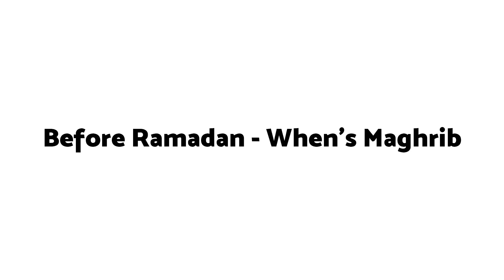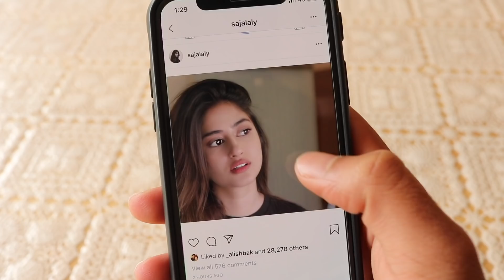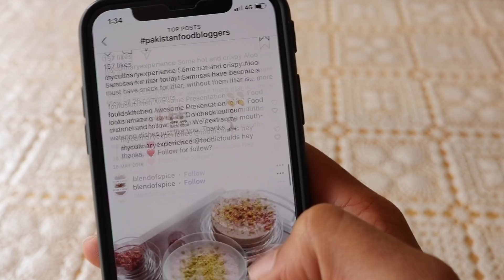Before & During Ramadan